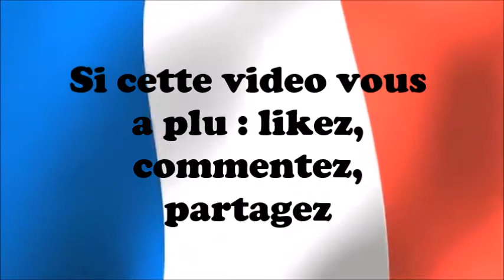Rencard Chartres - Novembre 2016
Rassemblement auto sur le parking du E.Leclerc de Barjouville organisé par Rencard Chartres.